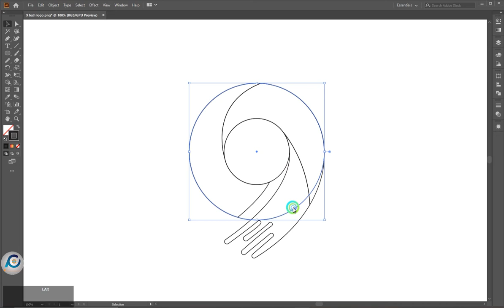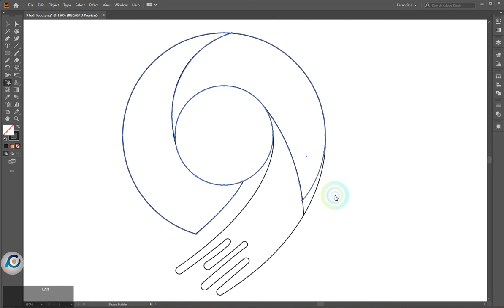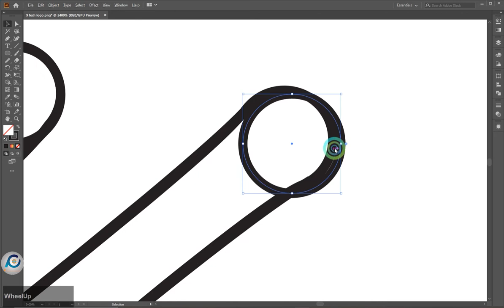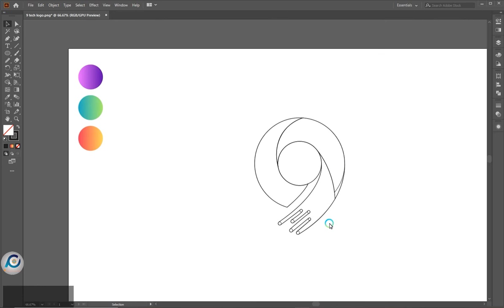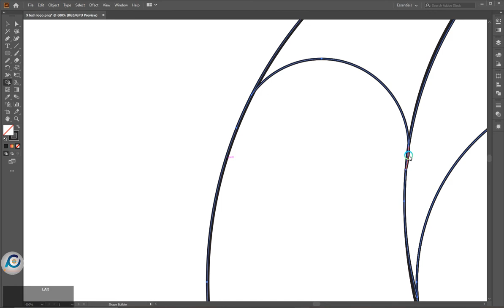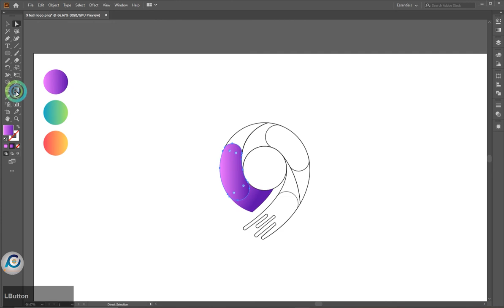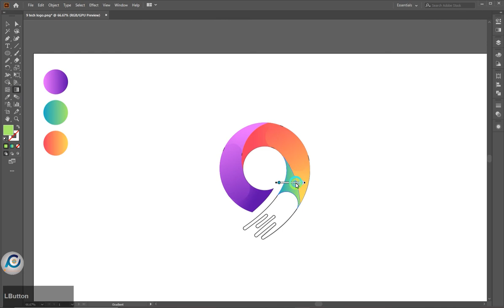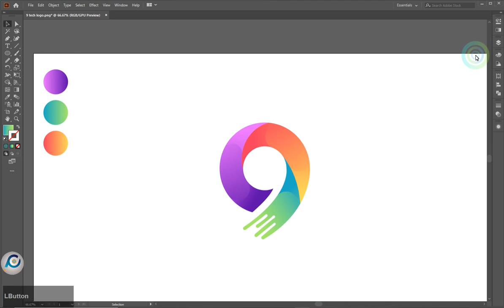How To Design 9 Letter Logo Tutorial || 9 Nine Tech Logo Design Adobe Illustrator Tutorial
in this tutorial how to design nine tech logo design adobe illustrator tutorial if Ask Any Questions To Type In Comment Section. I Hope You Like This Video And enjoy.